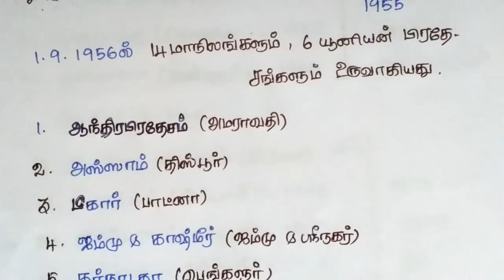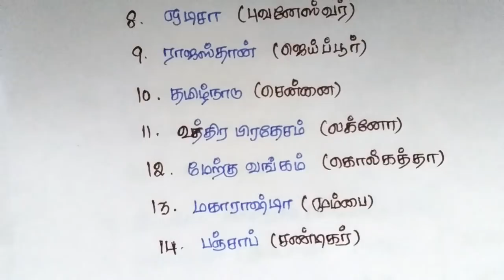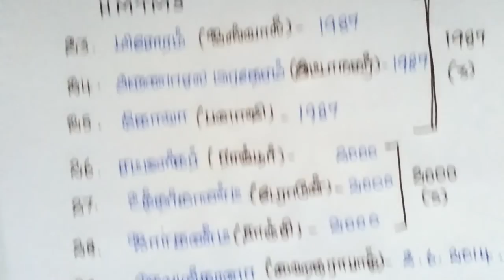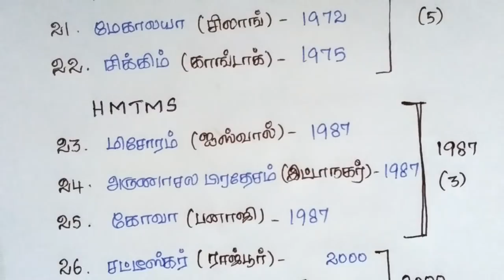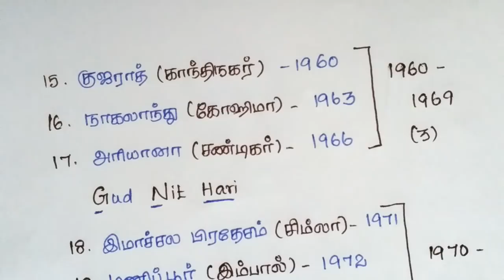TNPSC CCSE4 General Awarness shortcut - இந்திய மாநிலங்கள் பற்றிய சில தகவல்கள்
In this video we are explain some important questions in General Awarness from 6th to 12th standard books. This is important for VAO, GROUP 1, GROUP2, GROUP 3 and GROUP4 exams. Here we are taken a class in clear explanation. We are explaining all the subjects Tamil, Aptitude, Math’s, Current fairs, General knowledge, History and etc.

பீகார் மாநிலம் பற்றிய 15 அசர வைக்கும் உண்மைகள்
உலகின் அசாத்தியமான ஐந்து இயந்திரங்கள்
இந்தியாவில் 29 மாநிலங்கள் மற்றும் தலைநகரங்கள் - சமீபத்திய பொது அறிவு. 29 இந்தியாவிலுள்ள மாநிலங்கள் தங்கள் தலைநகரில் நகரங்களில்
இந்தியா தெற்கு ஆசியாவில் அமைந்துள்ளது ஒரு நாடு. 1.2 பில்லியன் மக்கள், இந்தியா உலகின் மிக பிரபலமான ஜனநாயகமாக கருதப்படும்.
ஏய் குழந்தைகள், இந்த எச்டி அனிமேஷன் வீடியோ வெளியே அனைத்து 29 மாநிலங்கள் மற்றும் capitals.Check இணைந்து இந்தியா 7 யூனியன் பிரதேசங்கள் பெயர்கள் அறிய